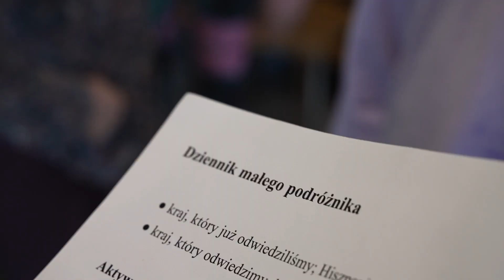Dookoła Świata / GRECJA! / Rajska Świetlica!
Zapraszamy was do oglądnięcia krótkiej
relacji z naszego "dnia Greckiego".
Dużo się działo i tym właśnie
chcemy się z wami podzielić!

Pozdrawiamy
Świetlica